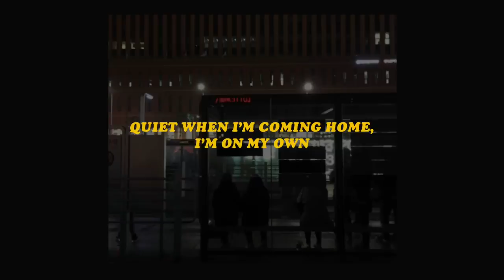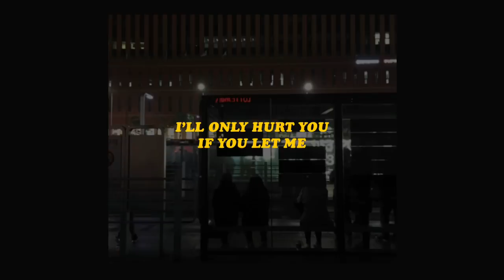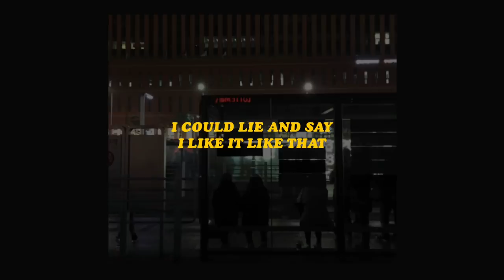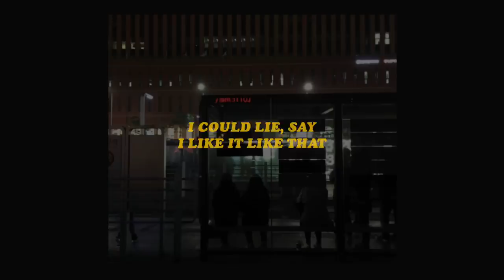「 when the party’s over - Billie Eilish lyrics 🥀🌃 」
artist links ↓ 🕊🌷

「 billie eilish 」

background credit ↓ 🐯💐

my links ↓ 🐰🍭

「faq: i’m neo (she/her) / i’m 18 / i’m from scotland🏴󠁧󠁢󠁳󠁣󠁴󠁿」

video info ↓ 🐻🌼
✧ editor →  videostar + glitché
✧ font →  cloister black

 「 vacuumchan 」

email for song submissions ↓ 👼🏻✨

also don’t re-upload obv

tags (ignore)
billie eilish when the party’s over
lyrics 1800 love u you